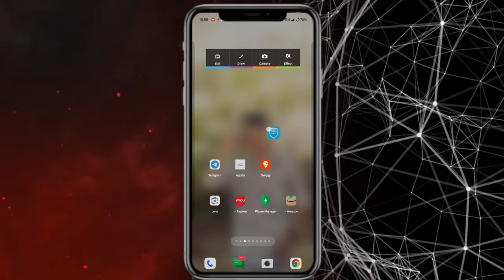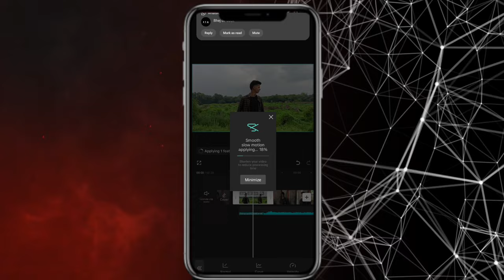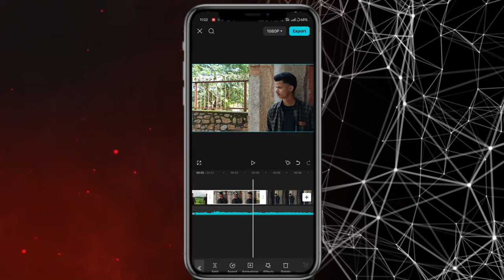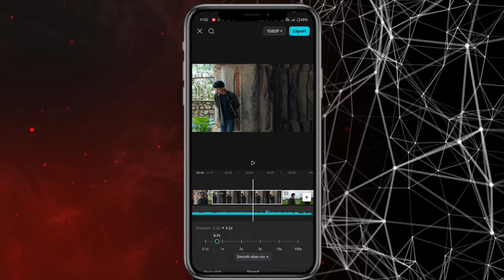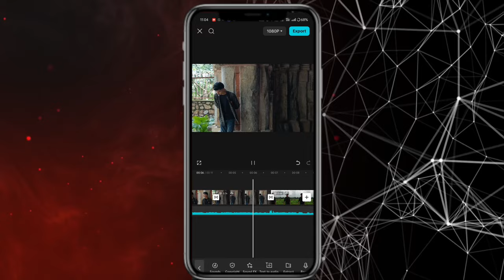New Instagram cool music reel video editing || instagram trending reel video editing || karan mandal